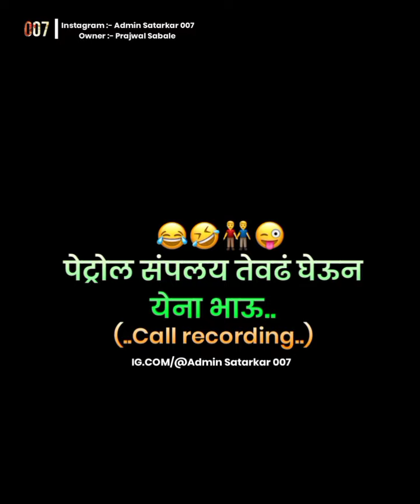पेट्रोल संपलय तेवढं घेऊन येना भाऊ... | marathi call recording comedy shivya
ऐकच उद्देश 😎
सपूर्ण लोकांना हसवून येड् कारायच
आयुष्य जगायचं तर आनंदात
नाव आवडलं तर व्हिडिओ पण आवडणार